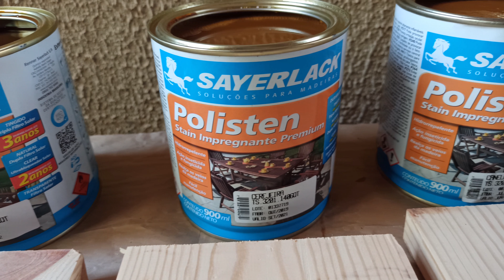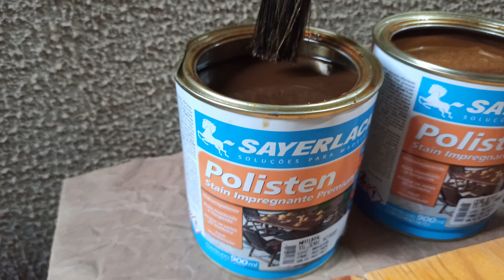COMPARATIVO DE 4 CORES DE STAIN POLISTAIN DA SAYERLACK EM MADEIRA PINUS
⭐⭐⭐ ONDE COMPRAR ⭐⭐⭐

🎨 CORES DO VÍDEO NA ORDEM
🖌️ 01 - NATURAL
🖌️ 02 - CEREJEIRA
🖌️ 03 - CANELA
🖌️ 04 - IMBÚIA